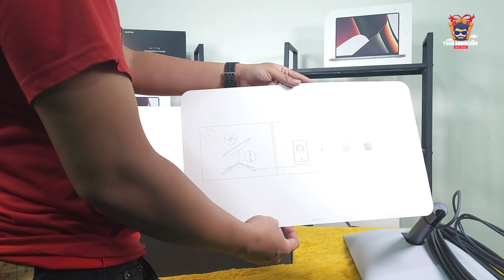UNBOXING STARLINK YANG JADI ANCAMAN ISP LOKAL❗❗